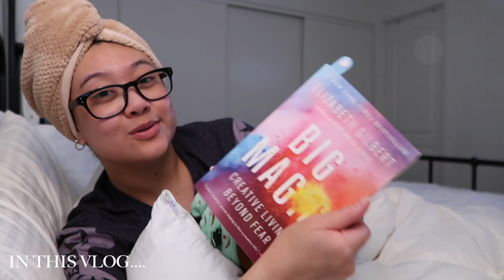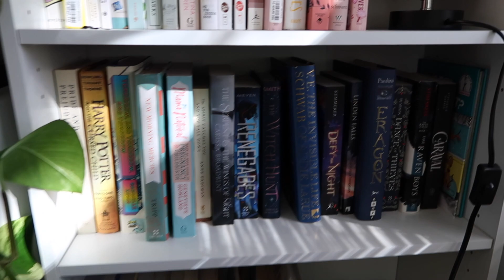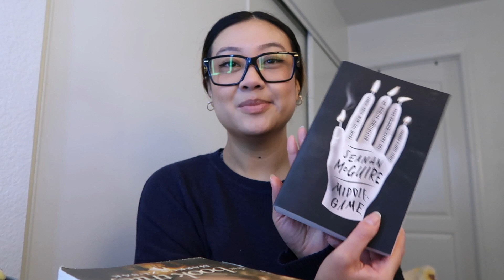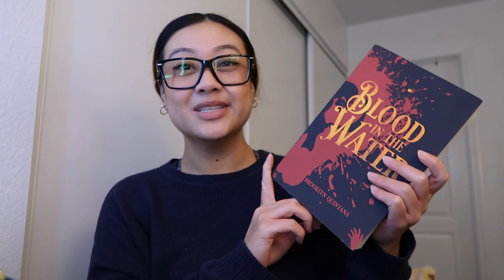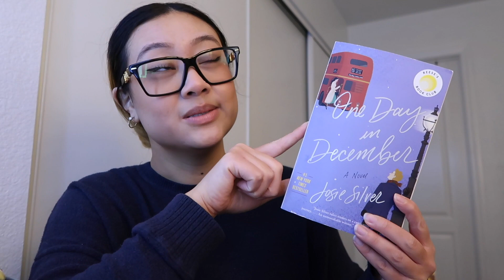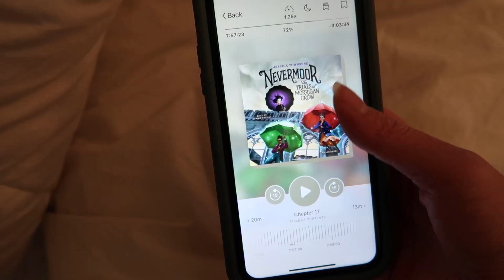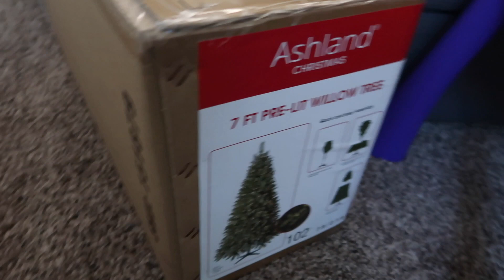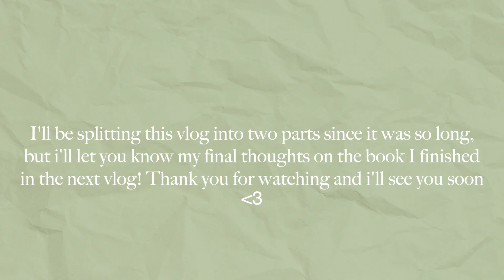COZY FESTIVE BOOKMAS! | Nevermoor, book haul, decorating for the holidays, & getting a kitten!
Hello cozy reader bugs! I'm finally back and I'm long over do for a video! This may not be as formal as "vlogmas" ...but let's still count it since its December and it's vlogging OK 😂 I can't wait to introduce to you our new little reading buddy as well as the new books I've accumulated the past few months. Also, slowly trying to get into a reading routine and absolutely enjoying reading my books next to all the holiday decor ☺️📚

Amazon Wishlist